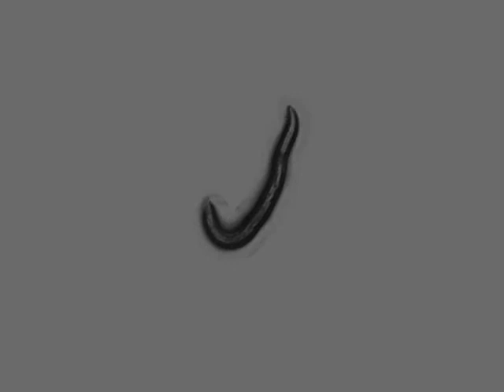CB1112 cat-2(e1112)II | 6 days | 2014-03-11T14:49:15+01:00 (speed up 8x)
strain : CB1112

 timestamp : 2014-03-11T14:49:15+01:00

 strain_description : cat-2(e1112)II

 sex : hermaphrodite

 stage : adult

 ventral_side : clockwise

 arena : ..

 .. style : petri

 .. size : 35

 .. orientation : away

 food : OP50

 lab : ..

 software : ..

 .. version : 423b4be3119d36644e9fd44c5d8c216756a55ed6

 .. featureID : @OMG

 base_name : 55_R_2_CB1112_2_day6_CW_2014_03_11__14_49_15___7___14

 days_of_adulthood : 5

 worm_id : 14855

 total time (s) : 899.249

 frames per second : 31.1526